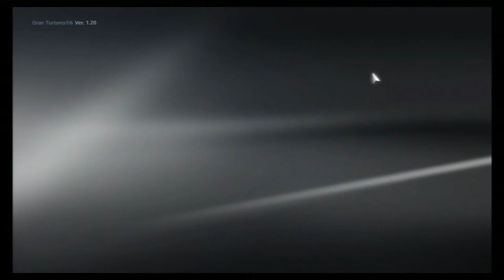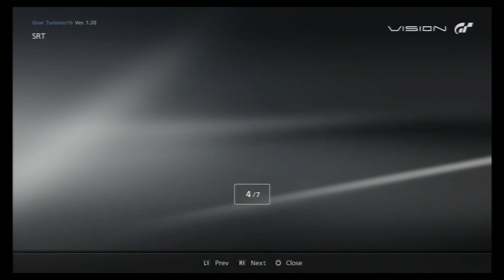Gran Turismo 6 - SRT Tomahawk Vision Gran Turismo - Preview of all available colours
Here is an ingame preview of all the colours available to buy for all 3 versions of the SRT Tomahawk, surprisingly there are lots to choose from.

Only 2 liveries of the middle race car, but lots of choice of colours and mixes for the Street car and the ridiculously mad Xtreme version.

Driven on Gran Turismo 6.
No credit taken for game or any content shown.